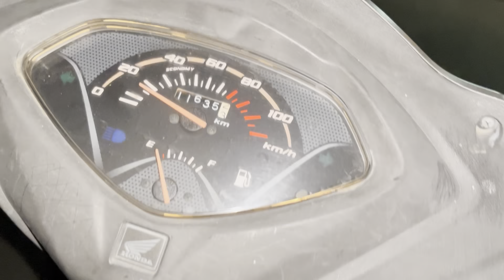Itney kam price me acchi shopping hogai aaj